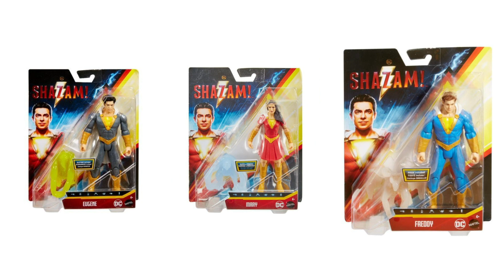4 Mejores Y 4 Peores Cosas De Shazam!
Desde un comienzo, el UCM dominó la taquilla y la cultura pop en su conjunto. Esta vez, llegó una increíble película de DC que nos sorprendió a todos.

¿Qué tan increíble? Bueno, echemos un vistazo - lleno de spoilers - a las cuatro mejores y cuatro peores cosas de ¡Shazam!

Las películas del Universo Extendido de DC tienen una reputación de ser oscuras y sin alegría, llenas de angustia y ambivalencia moral y muy poco heroísmo real. En lugar de eso, parecían incluir a personas enojadas que buscan venganza o simplemente quieren atacar.

Así que quizás la mayor sorpresa de ¡Shazam! es que no sólo es divertida, también es entretenida de principio a fin. El director David F. Sandberg mantiene el tono alegre y enérgico mientras el adolescente Billy Batson descubre sus nuevos poderes. Es cierto que Aquaman siguió ese mismo camino también, pero la exuberancia de Billy para convertirse en superhéroe es algo que nunca vimos antes, y es un cambio refrescante en comparación a la oscuridad característica del UEDC.

Mira este video para saber más acerca de 4 mejores y 4 peores cosas de Shazam!

Mejor: Es entretenida y divertida | 0:17
Peor: Es muy oscura y violenta | 1:09
Mejor: El reparto es fantástico | 1:57
Peor: Los villanos como que... apestan | 2:38
Mejor: Se siente cómoda consigo misma |
Peor: Se siente demasiado cómoda consigo misma | 3:24
Mejor: la familia Marvel | 4:07
Peor: Las figuras de acción arruinaron la sorpresa | 4:48